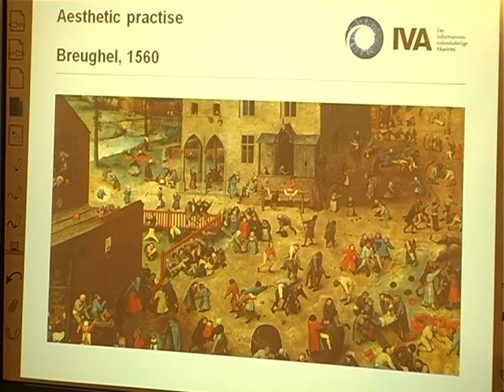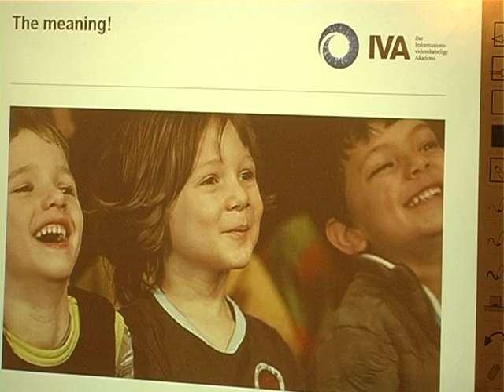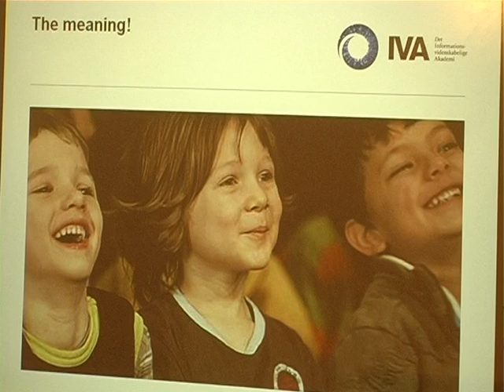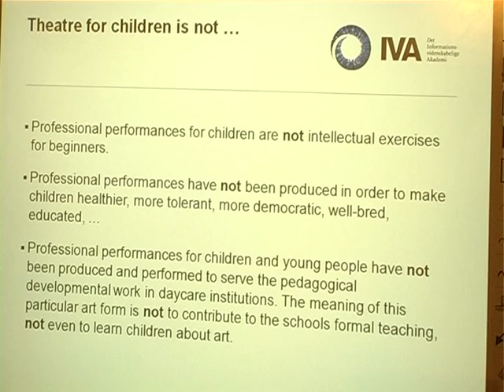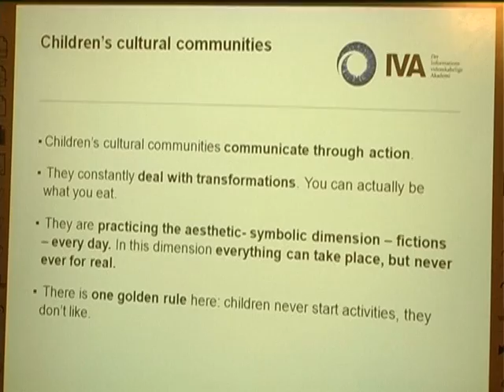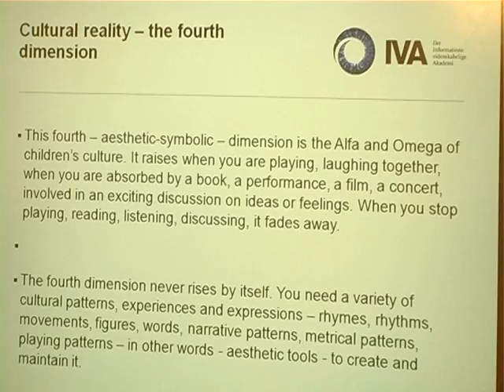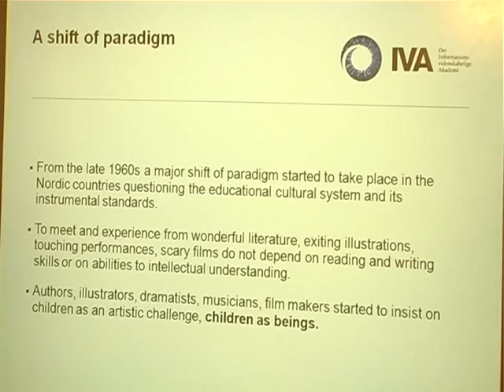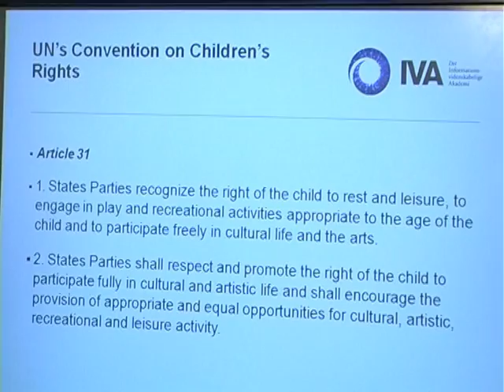Beth Juncker: The Meaning of Aesthetics in Child Culture and Children's Culture